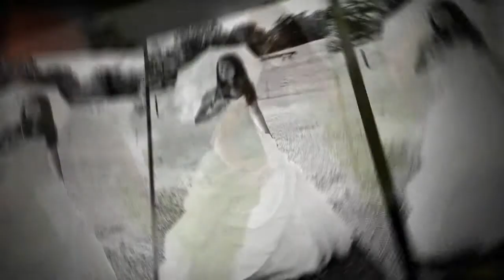Starla's Bridal Portrait Photography Session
A Bridal Portrait Photography session On-Location on a farm in NC.
New Smyrna Beach, FL based photographer Peter Arnold